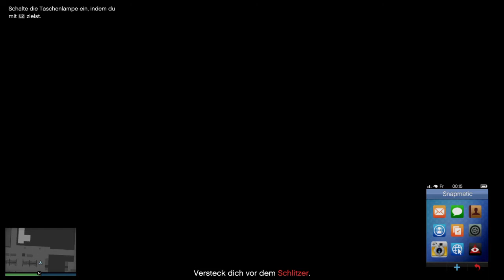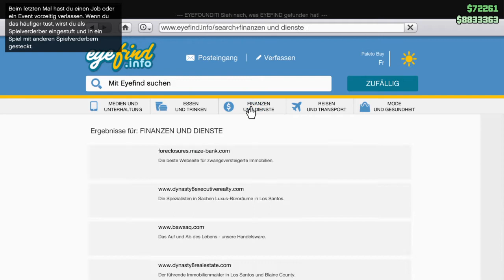GTA Online 1.30 PlayStation 4